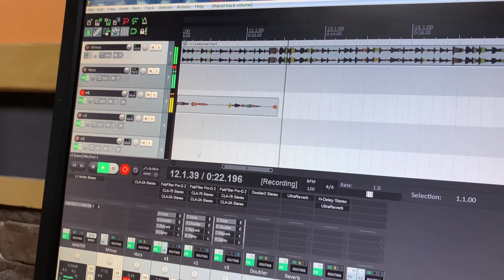Поздравление с 8 марта 2021